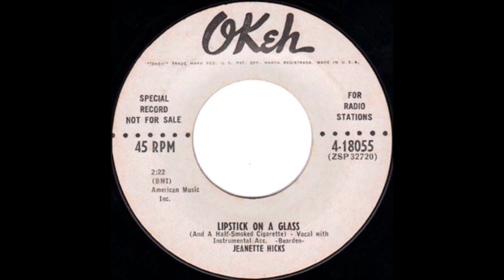Jeanette Hicks - Lipstick On A Glass (And A Half-Smoked Cigarette) - (1954).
(Written by Connie Bearden).

Issued on Okeh 4-18055 B.

Recorded 26 July 1954 Jim Beck Studio, 1914 Forest Ave., Dallas, TX - Jeanette Hicks [vcl] + poss. James Rollins [gt], Joe Knight [gt],
Paul Blunt [steel gt], Eddie Duncan [bass], Frad Camtu [drums],
Harold Carmack [piano].